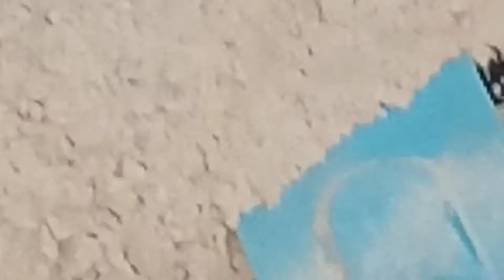lassie SA bnain kadi pakora..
4tspn oil
4tspn basen
4tspn basen pakody bnany klya
1onion
1big potato
1tomato
7"8'green chilli
salt pepper and termeric powder